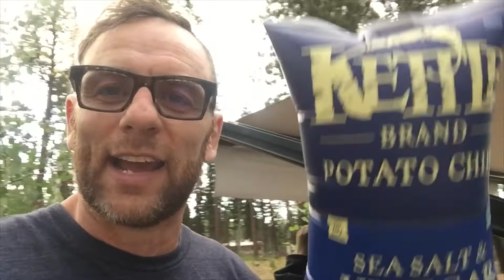Hatfield Trip Day 13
Day 13. The Hatfield Family drives to the Grand Canyon vlog. Driving to the North Rim. Effects od high altitude. Music is Bay Breeze by Forty Thr33 on SoundCloud.